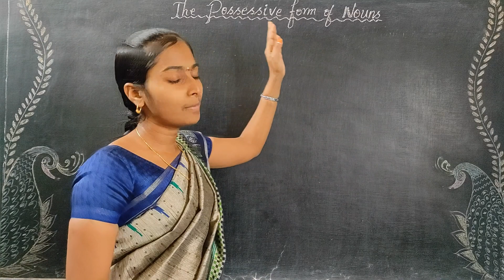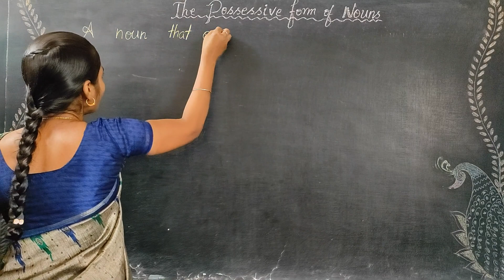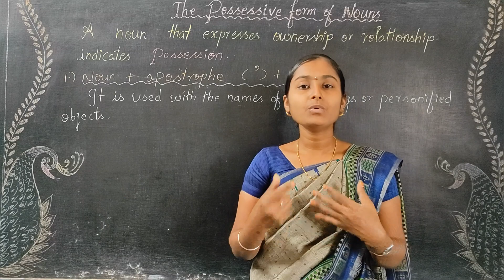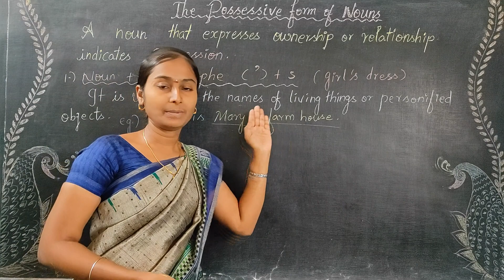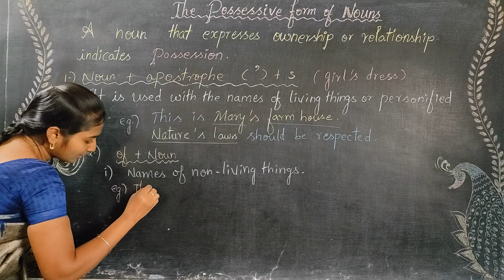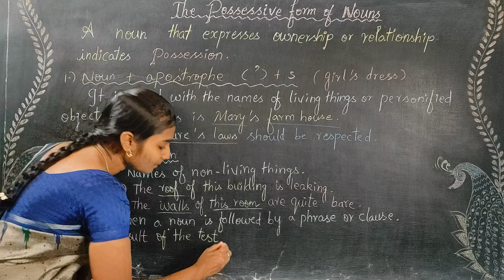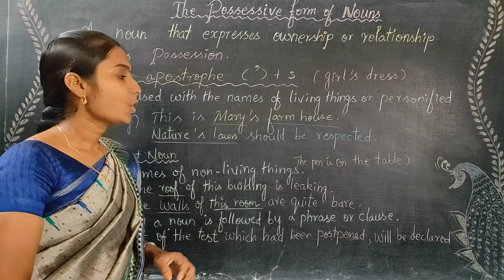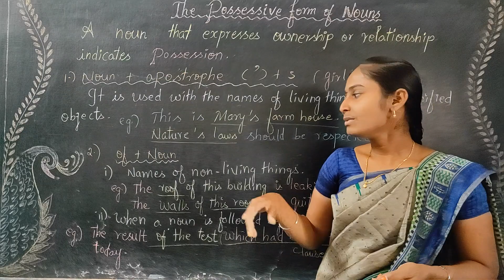The possessive form of noun Class 8 English